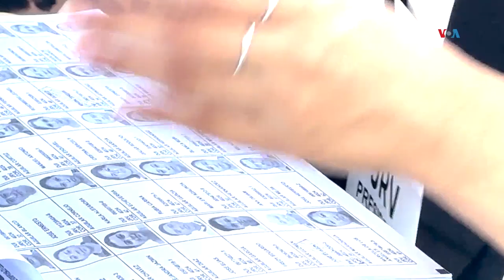Salvadoreños expectantes ante elecciones municipales y de diputados al Parlacen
Este domingo los salvadoreños elegirán diputados al Parlamento Centroamericano y alcaldes. Algunos analistas señalan que las irregularidades señaladas en el proceso de elecciones presidenciales podrían repercutir en esta nueva jornada electoral. Claudia Zaldaña nos amplía.